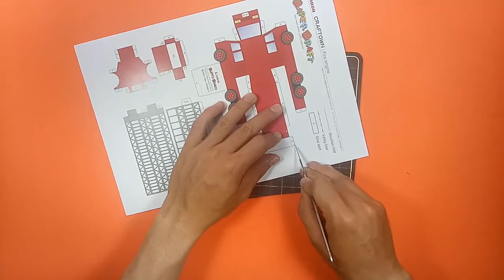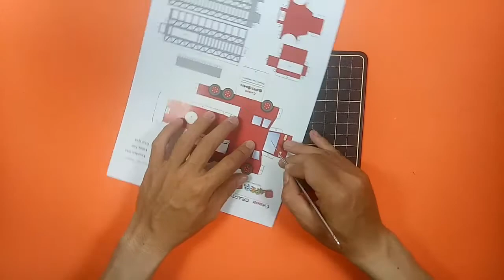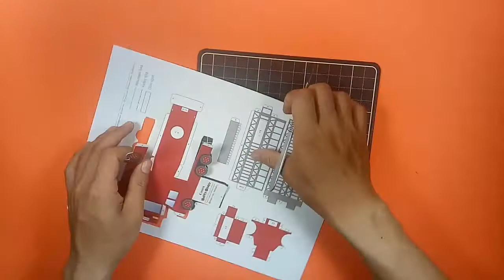How To Make A Fire Engine With Paper | papercraft 99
- If you like the video and wanna see more?